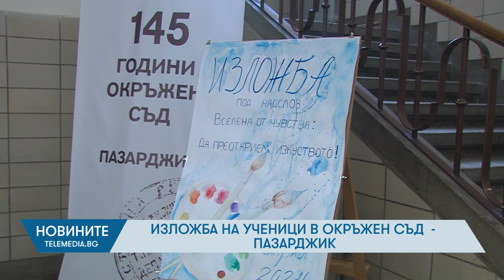Изложба на ученици в Окръжен съд-Пазарджик